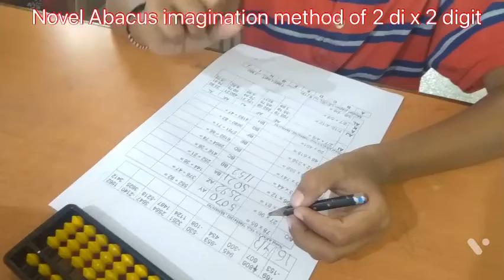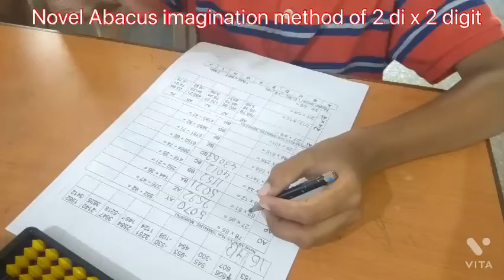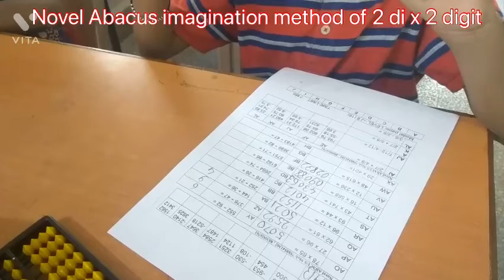2digit x 2 digit , 3 digits x2 digits & 3 digits divide by 2 digits by imagination method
9 yrs old student do imagination ( mental calculations) method 2di x2di , 3dix 2 digit & 3 digit divided by 2 digit  of novel abacus academy